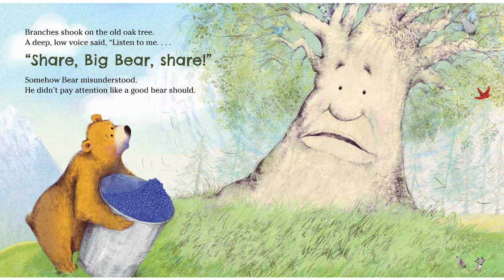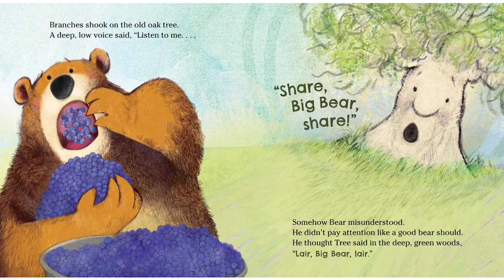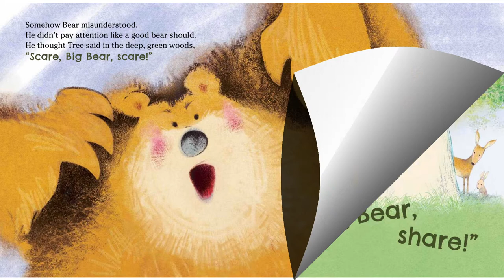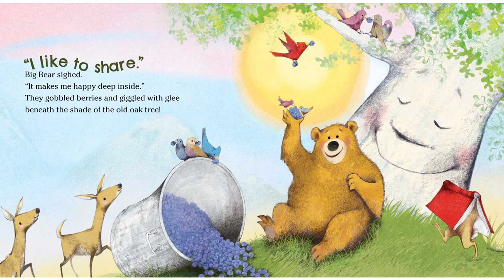Share, Big Bear, Share! by Maureen Wright ~ READ ALOUD by Will Sarris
Big Bear has some yummy blueberries, and his friends see he has a lot... but Big Bear misunderstands what the Old Oak Tree says to him...

For more information about my voice-over, audiobook narration or video production services, head